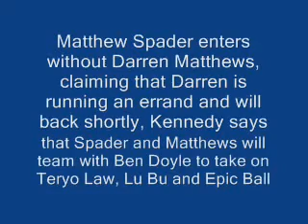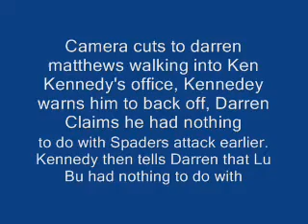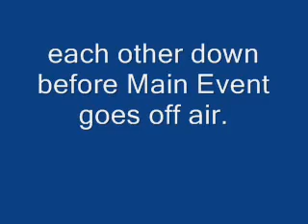WCL main Event Ep. 2 Timeskip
My Dazzles microphone died, so i am getting it fixed, there are the results of episode 2, this will happen for SYFD ep. 2 but not tornado alley, until i get my dazzle back in 3 days i will do Tornado Alley